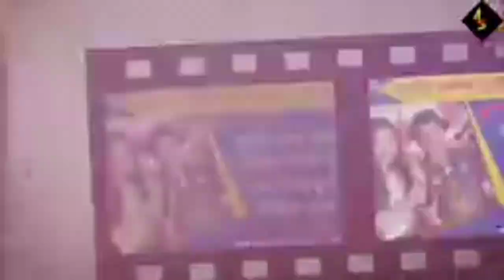জুবিন দা আৰু গৰিমা বৌ ভাল খবৰটো পালেনে আপোনালোকে//good news//